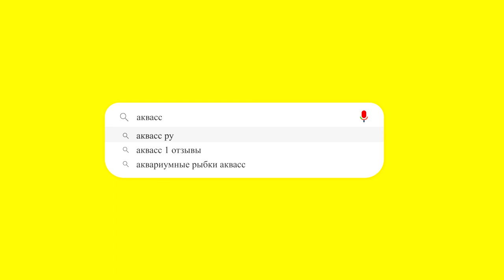🐠Aquass - Данио глофиш синий (Danio glofish blue)